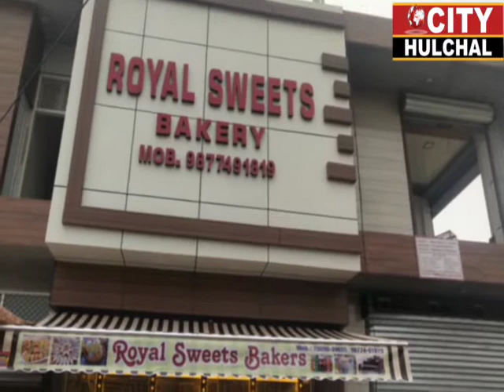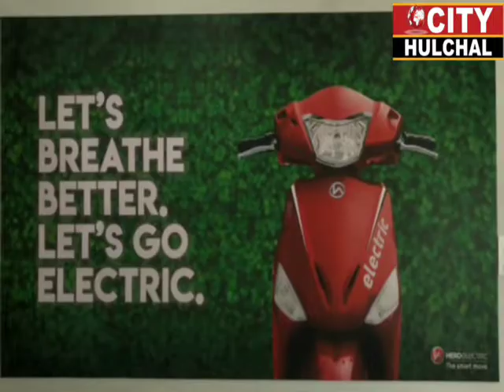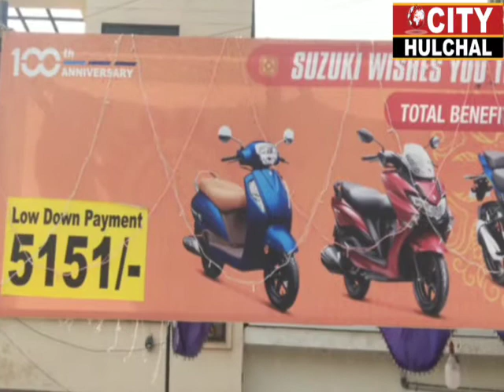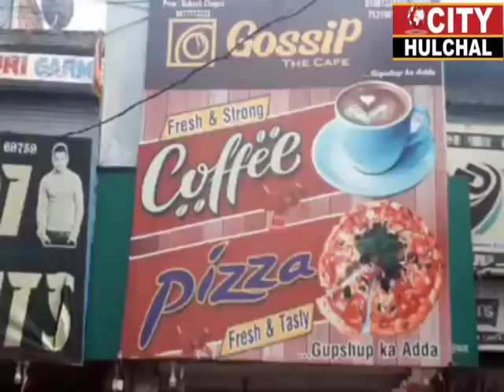भाजपा के राष्ट्रीय प्रवक्ता इकबाल सिंह लालपुरा के घर का किसानोंने घेराव कर क्यों की जोरदार नारेबाजी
भाजपा के राष्ट्रीय प्रवक्ता इकबाल सिंह लालपुरा के घर का किसानों ने घेराव कर  क्यों की जोरदार नारेबाजी देखे रिपोर्ट में